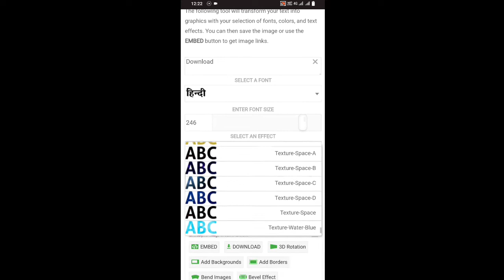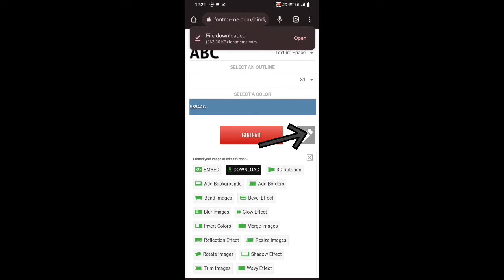manoj Dey Thumbnail fonts kaha milenge// कैसे downlode करे?